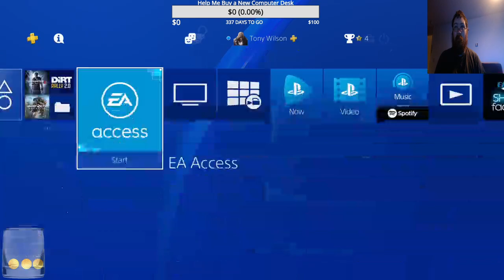Ghost Recon Breakpoint Part 1 PS4 Pro Gameplay Playthrough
Part 1 of My Tom Clancy's Ghost Recon Breakpoint Playthrough on The PS4 Pro, Featuring Mission Eagles Down, All Feedback Appreciated & Very Welcome

Like its predecessor Wildlands, Breakpoint is a tactical shooter game set in an open world environment. It is played from a third-person perspective and uses an optional first-person view for aiming weapons. Players take on the role of Lieutenant Colonel Anthony "Nomad" Perryman, a member of the Delta Company, First Battalion, 5th Special Forces Group, also known as "Ghosts", a fictional elite special operations unit of the United States Army under the Joint Special Operations Command. The game world, Auroa, is an open world environment that features a variety of landscapes, and these can be used for tactical advantages. For instance, players can slide down rocky terrain and use mud to camouflage themselves. According to Ubisoft, Auroa is larger than the game world featured in Wildlands. Players have a variety of ways to traverse the open world, controlling various air, land and sea vehicles.

The game was planned to launch with four character classes. Ubisoft announced plans to make more classes available through post-launch updates. Each class has its own abilities; for example, the panther is a class oriented towards stealth and is able to throw smoke bombs. The player will be able to switch between classes in-game. Players have to gather intelligence in order to progress through the game and can use a variety of methods to approach missions. As in previous titles in the franchise, they can utilize a variety of weapons in combat, with the player's repertoire expanded to include combat drones and rocket launchers to kill enemies. Alternatively, the player can use stealth to silently neutralize opponents. In Breakpoint, players can equip a variety of new weapons and gear such as a blowtorch to cut through fences, sulphur gas grenades to kill enemies, and electromagnetic pulse grenades to disable drones and vehicles. Players can carry corpses away and hide them so that enemies would not become alerted. Fallen enemies will leave loot for players to collect. Fallen teammates can also be carried away so as to revive them safely. Many of the new features added to Breakpoint were developed based on player feedback in Wildlands.

The game places a larger emphasis on survival than Wildlands. Enemies will be more numerous and the game will feature a wider range of enemy archetypes. These enemies will have access to many of the same weapons, skills and equipment that are available to the player. Enemies will respond more realistically to player actions and patrols wander the game world searching for the player. Ubisoft introduced these changes to give the player the sense that they were "no longer the most dangerous thing in the game world". Players need to collect different resources in the game's world and use them to craft resources such as bandages. Regular weapon maintenance checks are necessary to keep the weapons functional and the player will need to manage their character's fatigue, hunger and hydration. Failing to do so may slow the player down, limit their ability to regenerate health, or cause them to make more noise while moving. The game uses a regenerative health system whereby the player character naturally recovers health, but serious injuries will impede the player character's performance, as they will start limping and can no longer aim their weapon accurately.[5] Players can set up a bivouac shelter in order to heal themselves. The shelter is also the site where players can manage their weapons and inventory, customize their character and change the character's classes.[6] The game can be played with up to three other players cooperatively, or in single-player. The game was initially announced to have no AI squadmates, but the addition of AI squadmates was later amended as post-release content based due to negative feedback from players. Unlike previous Ghost Recon titles, Breakpoint will require a constant internet connection to play, in-part due to the game's single-character progression system.

The game's story features dialogue choices. These will not affect the main narrative, but instead enable players to gain intelligence that may aid in their missions. The game also features a mode called "Exploration" that was first used in Assassin's Creed Odyssey. Unlike most open-world games where the player is given an objective marker to guide their progress, Breakpoint's Exploration mode gives the player a rough approximation of the area where an objective may be located. Their approximation can be refined by exploring the world or through investigating intelligence. A competitive multiplayer mode will be released at launch, and end-of-game content such as raids are set to be introduced post-release.